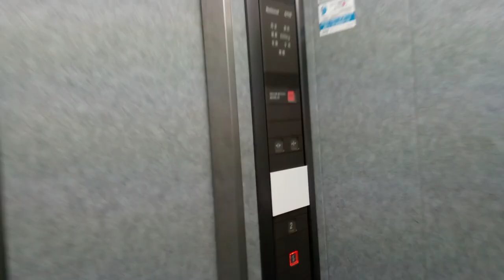OTISエレベーター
カラオケビッグエコー川之江店にあります。まだ未更新のままで運転しています。機種はスペックアルサです。
メーカー:OTIS
設置年:1990年代
定員:9名
積載:600kg
キャンセル機能:あり
アナウンス:なし
戸閉ブザー:なし
到着ベル音:なし
ボタン確認音:なし
停止階:1.2
停止可能階:1.2